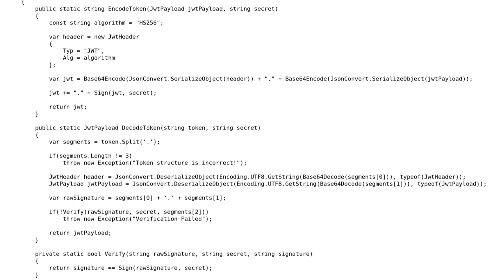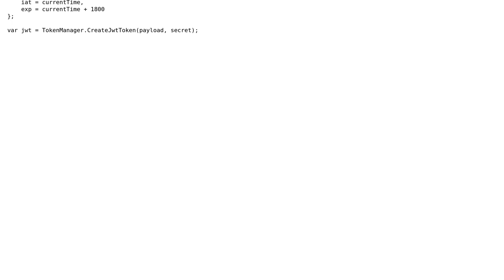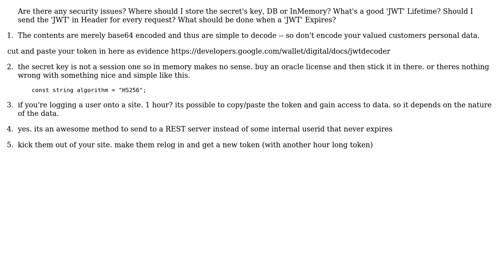Authentication with JWT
With thanks & praise to God, and with thanks to the many people who have made this project possible! | Content (except music & images) licensed under CC BY-SA | Music | Images & others | With thanks to user Rue Ryuzaki user Gabe Rainbow and the Stack Exchange Network Trademarks are property of their respective owners. You are responsible for your own actions.